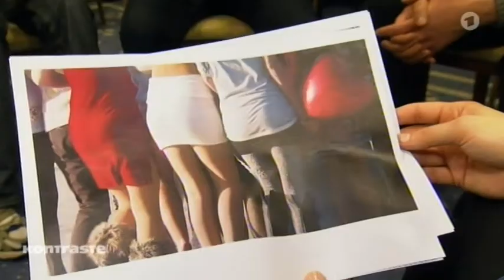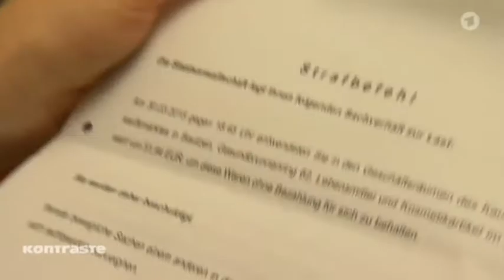Muslimische Flüchtlinge unter Generalverdacht (21.01.2016 ARD-Kontraste)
Viele Tunesier stehlen.